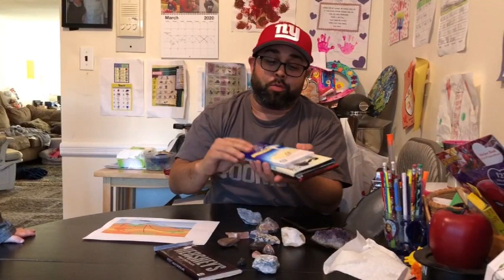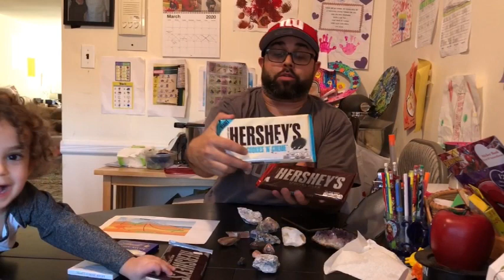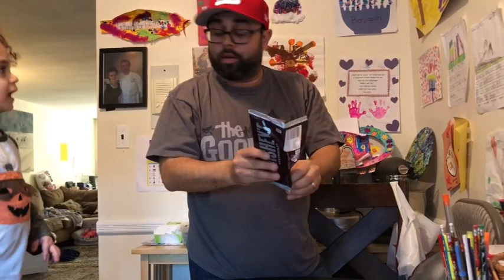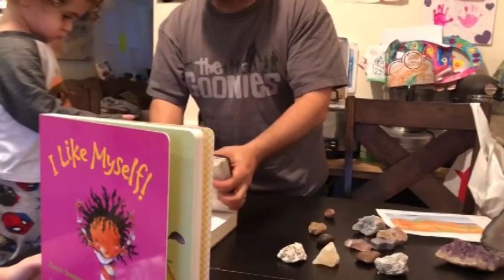Sedimentary Rock Family Science Experiment, Sedimentary Chocolate, Quarantine Special, The Hymans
Sedimentary Rock Family Science Experiment!

Make your own sedimentary rock using different kinds of bars of chocolate.

Materials Needed:
- 3-4 bars of different kinds of chocolate (milk, white, dark, cookies & cream, etc)
- 3-4 paper plates (same number as the bars of chocolate)
- Tin foil sheets (however many people are making chocolate rocks)
- A large cheese grater
- 24 hours

Instructions:
1) Grate each bar of chocolate onto its own paper plate
2) On a piece of tin foil, layer the chocolate on top of each other. Make sure each layer covers the last

3) Fold the tin foil over the layered chocolate
4) Put the chocolate mass in between the pages of a thick book. Stand or jump on the book for as long as its fun
5) Leave the chocolate under the book or something else heavy overnight
6) The next day open the tin foil and break the chocolate bar in half, you should have a chocolate bar with different layers of chocolate mashed together, which is the same as what sedimentary rock looks on the inside.
7) Eat the chocolate!!

*This will be messy.

*Watch your fingers grating the chocolate. Be careful if you have little kids so they don't cut their finger tips
*This takes hours, not minutes